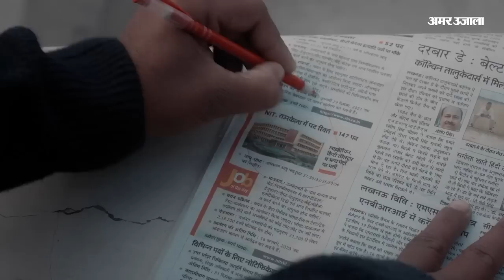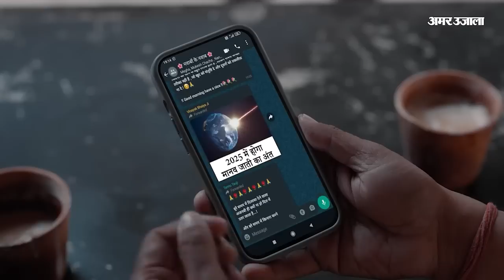Aditya Singh Rajput Death: 'Gandi Baat' फेम एक्टर Aditya Singh Rajput की मौत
जाने-माने एक्टर, मॉडल और कास्टिंग डायरेक्टर आदित्य सिंह राजपूत की रहस्यमयी तरीके से मौत हो गई है. उन्हें सोमवार दोपहर अपने अंधेरी स्थित घर के बाथरूम में मृत पाया गया. आदित्य के दोस्त को वो बिल्डिंग की 11वीं मंजिल पर स्थित मकान में मृत मिले थे.